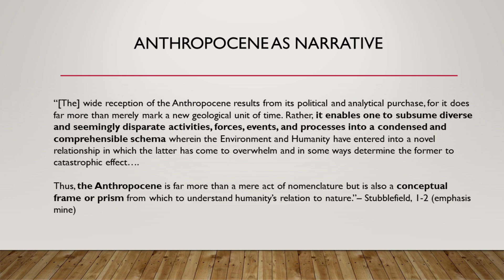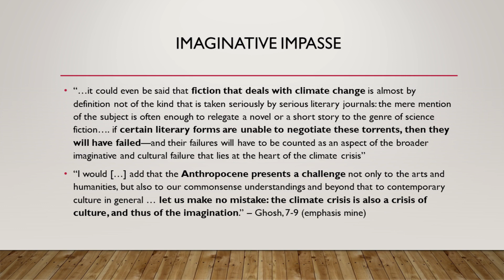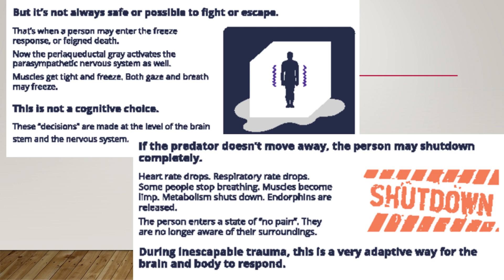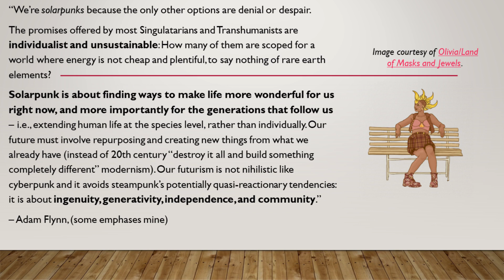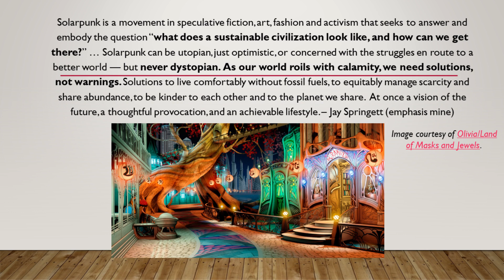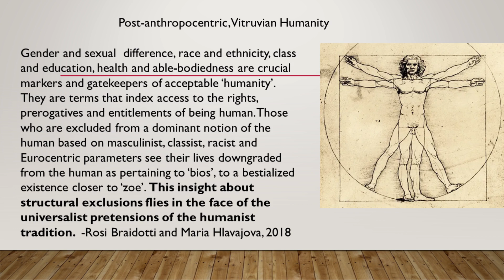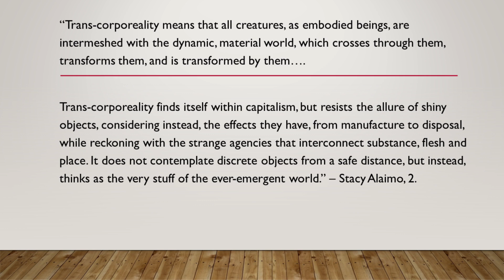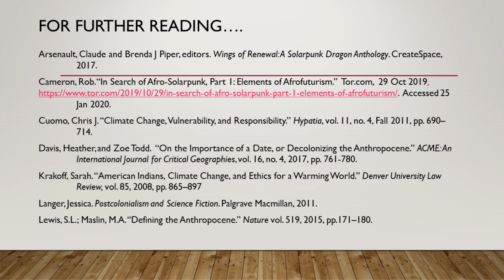Ariel Kroon, Solarpunking the Impasse of the Anthropocene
It is well past time to panic, and even if you do not think you are panicking: think again.  There seems to be so much to worry about and, faced with a plethora of choices, individuals can freeze up in indecision, overwhelmed, finding it easier to ignore climate catastrophe than to make the many, many changes it demands. This is a legitimate human response to perceived threat, the third in the fight-flight-freeze response trifecta, where flight is not an option in the face of the hyperobjectivity of climate change, and fight seems by turns impossible (against the social machine of global neoliberal late capitalist petrocultures) and inutile (against various groups such as climate denialists, or people who still think that buying bottled water for conferences is an okay thing to do). The freeze response, parlayed into academic terms, is an impasse: we cannot physically move past it, and so even trying to imagine past it feels like an unrealistic exercise. In this short presentation I will analyze the recent emergence of the solarpunk genre as a way to root academic thought in on-the-ground action, in many ways realizing the feminist philosophies of radical immanence (Braidotti) and trans-corporeality (Alaimo). Solarpunk is much more than just an offshoot of science fiction, as literature is but one outgrowth of solarpunk ideology among many, including a political stance, an activist mindset, and even an aesthetic. I argue that solarpunk is committed to “staying with the trouble,” as Donna Haraway puts it, and as such is a potent medium for connecting the speculative with the actual, for embodying theory, and for tackling impasse.